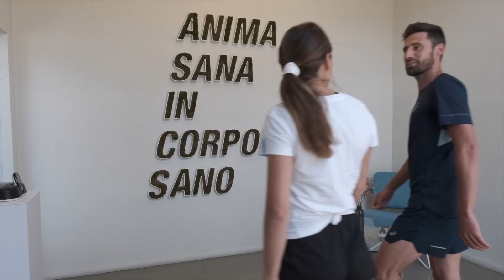#07 OBJECTIF MARATHON - Comment bien gérer sa récupération post-marathon ?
Le BriefingDeYohan, c'est votre nouveau rdv vidéo pour vous accompagner dans votre préparation au Schneider Electric Marathon de Paris.

Retrouvez les conseils de pro de Yohan Durand, athlète membre de l'équipe de France de Marathon et double finisher du ParisMarathon (avec un PB en 2h14 😲 en 2015!)

Dans cette dernière vidéo, nous t'expliquons l'importance de la récupération après une épreuve comme le marathon.

Pour prolonger l'expérience, découvrez ObjectifMarathon, le podcast officiel du ParisMarathon, disponible sur toutes les plateformes audio.

Une vidéo proposée par ASICS partenaire officiel de TOUS les coureurs du ParisMarathon